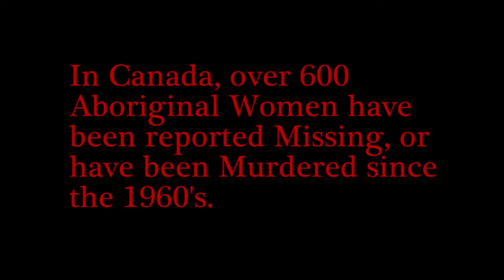Caribou Legs - Running for Canada's Missing & Murdered Indigenous Women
Brad "Caribou Legs" Firth, is a Canadian Ultra Marathon Runner who has numerous long distance runs under his belt.

Now, he is running for another very important cause... to bring awareness to Canada's missing and murdered indigenous women.